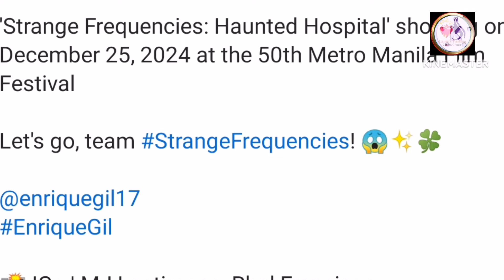lizquen New Ganap, Enrique Kabilang sa Celebrity Show. Liza Soberano Glowing with Deoproce PH